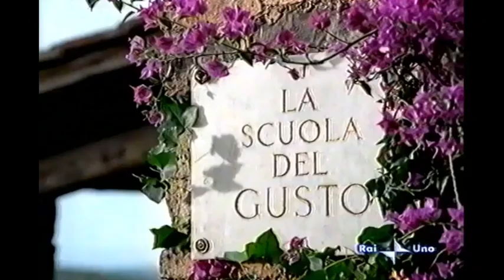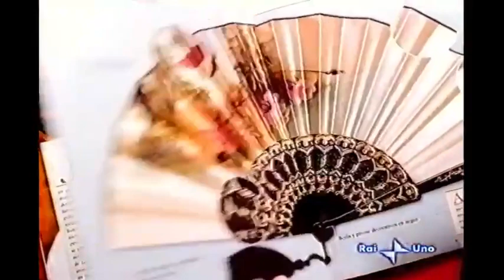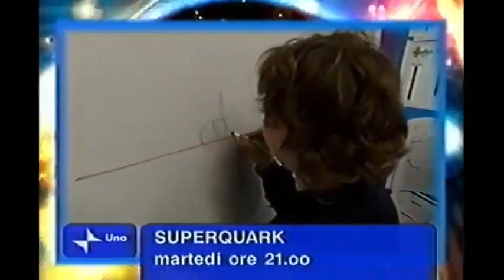Rai Uno (Italy) Bumpers & Promos (August 21, 2004)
Credit to Davide Casarotto.